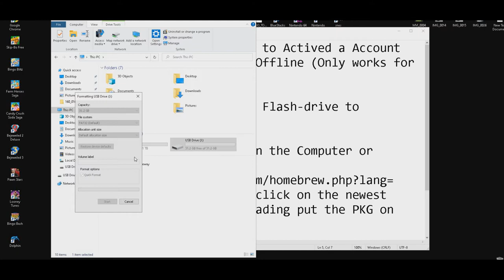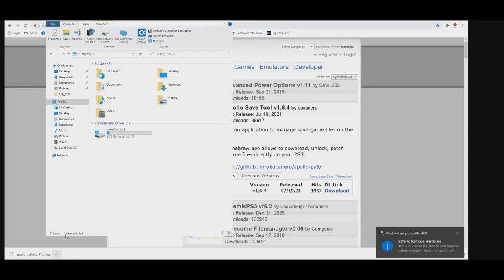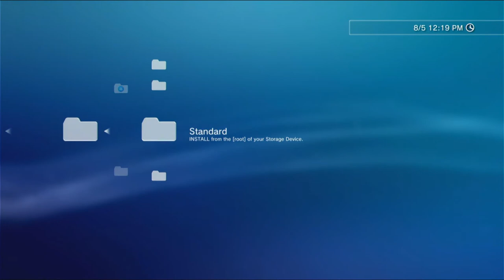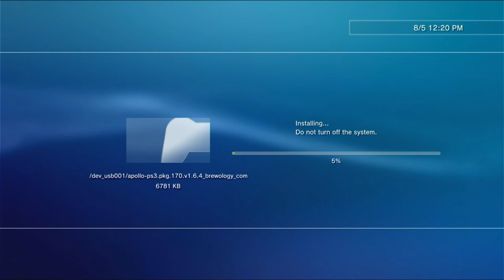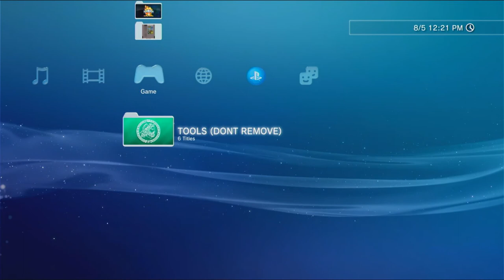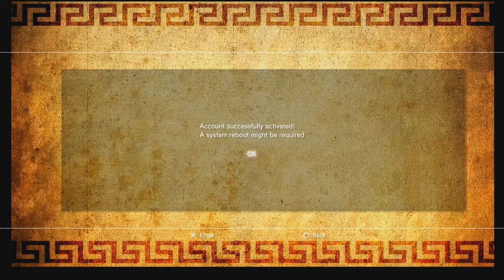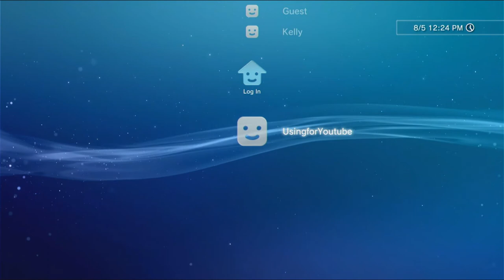How to ACTIVE an Account on the PS3 offline and Banned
the video show you can actived an account on the PS3 if its Banned or Offline all you need a Flash-drive and Computer or Laptop and A Jailbroken PS3 Console (Do not Do this with a Non-Jailbroken console it will not Work) When you get to 4:45 skip to 5:30

(Sorry if some Parts has no sound and if this video doesn't explained how just comment below and comment "want to see a new video within 4 days" anything else will not answer to.

(Update: I will put a New Video for this If I get 10 More Subscribers)